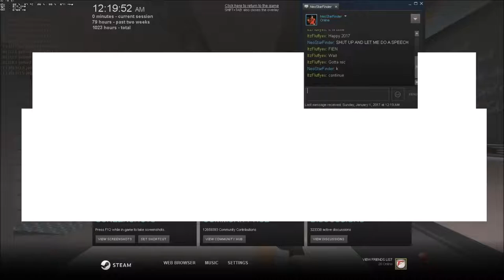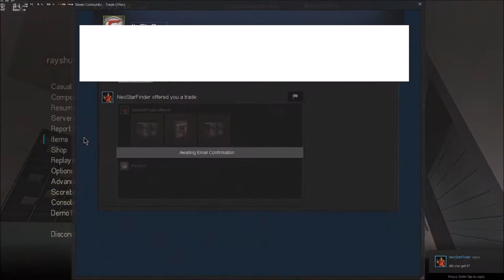My 2017 So Far, Like 10-15 Minutes After Midnight...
Looks like this 2017 started off with a (really expected) surprise!!!